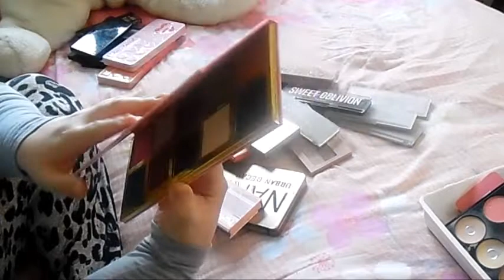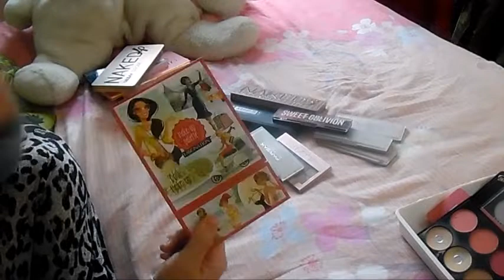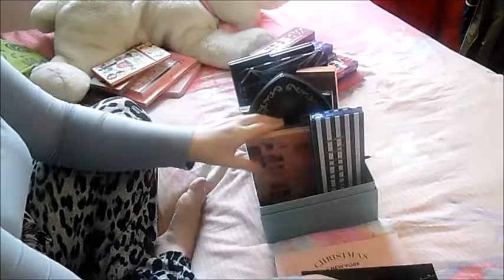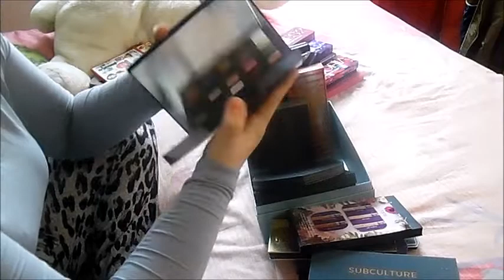TRI MAKEUP N°3 | LES PALETTES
Hello mes loups 😊

💛 HELOBEAUTY